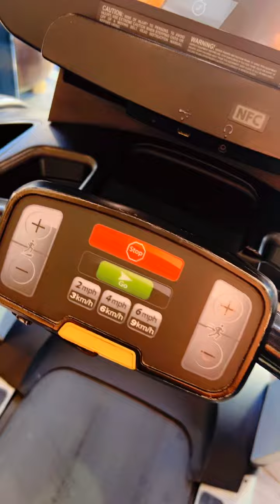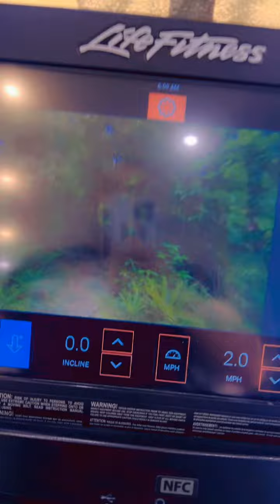الاوكارديو كفيل بحرق